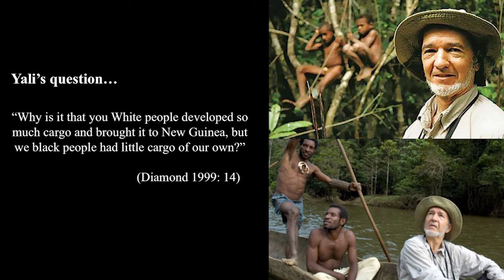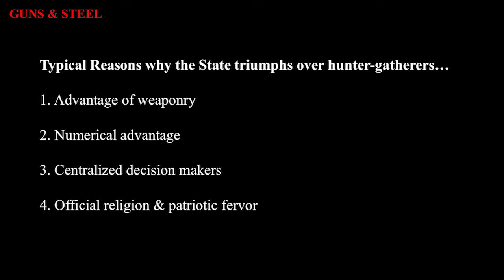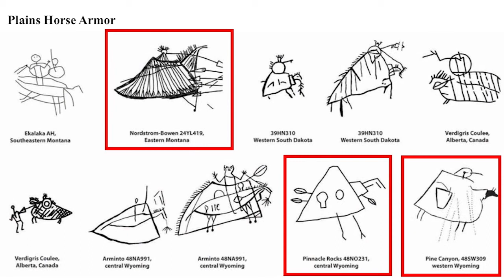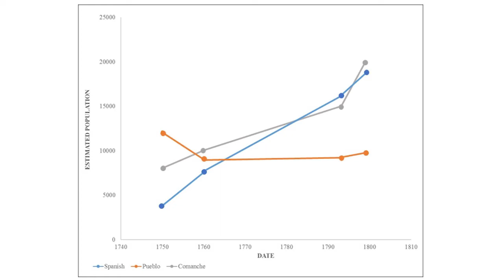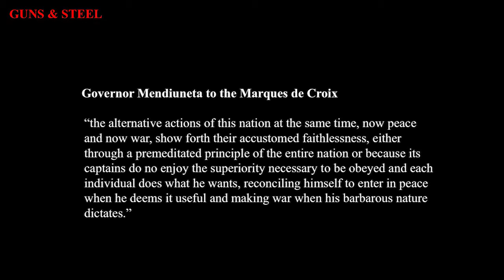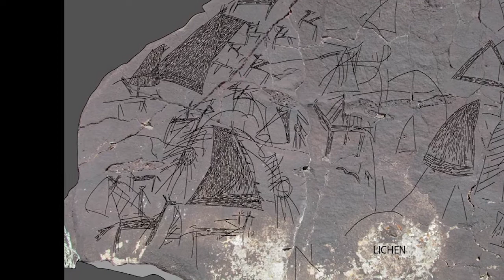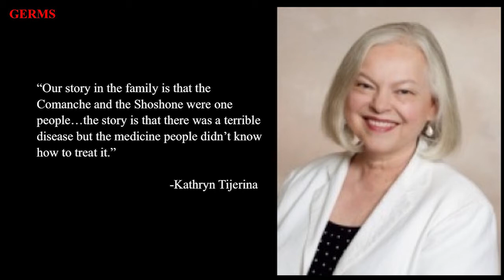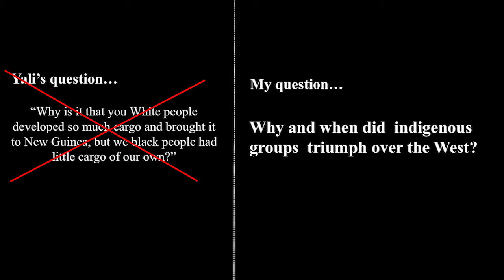Nomads in the Tribal Zone: Conflict & Compromise in 18th Century New Mexico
Working in collaboration with the Rio Grande Gorge Project, Dr. Montgomery has documented nomadic material practices, particularly rock art, in northern New Mexico. Drawing on these materials, her research explores the social, political, and economic practices of Ute, Apache, and Comanche groups in the Taos region during the eighteenth and nineteenth centuries. Her talk focuses on the ways in which violence structured interactions between indigenous communities and between indigenous communities and Spanish settlers.